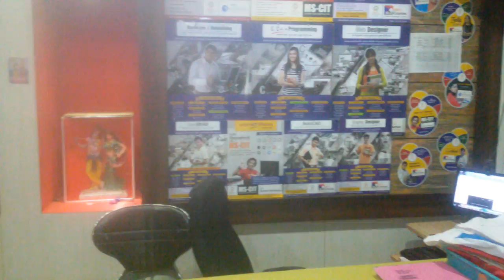13210084 Darpan Computers Koregaon 2016 - Center Decoration